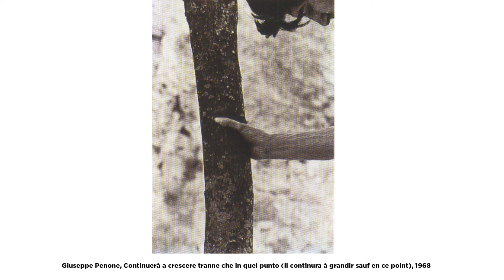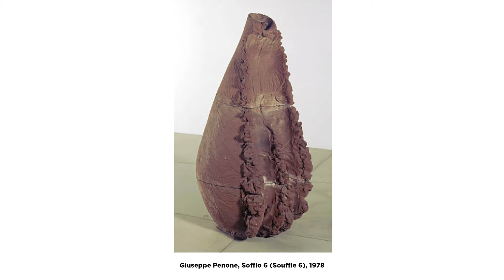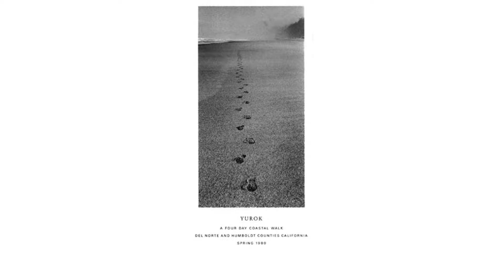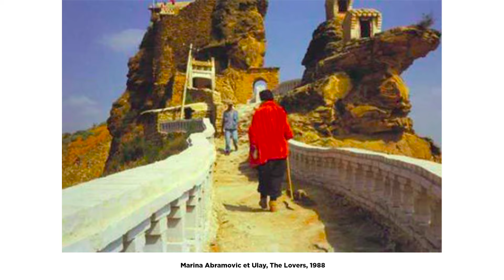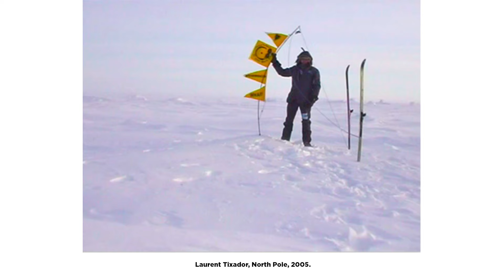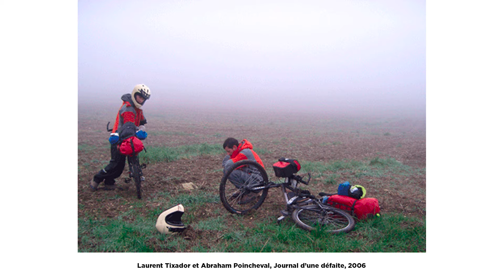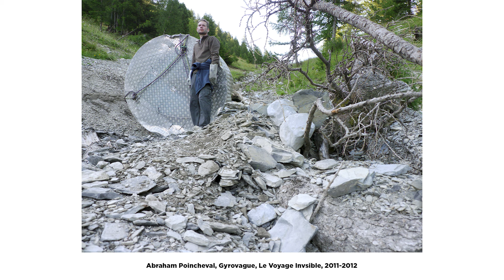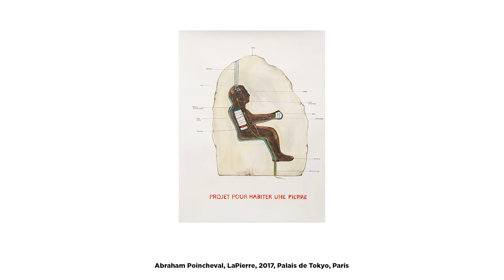La performance une histoire d'aventure, par Barbara Satre avec Scenophobia de Leslie Bourgeois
Découvrez notre nouveau rendez-vous du cycle de conférences les "Lundis de l'art", en ligne !
La présentation physique aurait dû avoir lieu le lundi 23 novembre à 18h. Qu'à cela ne tienne !
Barbara Satre et Leslie Bourgeois vous proposent de suivre le déroulé de leur proposition, filmée par Louis Cariou, dans le contexte de l'exposition Le Voyage de Didier Petit

Leslie Bourgeois (artiste-plasticienne-scénographe-metteuse en scène), Scénophobia :
En intitulant son projet par le néologisme Scénophobia, qui signifie littéralement «peur de la scène», Leslie Bourgeois interroge son rapport au plateau. Suffit-il réellement, comme le dit Peter Brook, d’un espace vide, d’une personne qui le traverse et d’un spectateur pour que le théâtre prenne forme ? Ici la metteuse en scène, la scénographe-plasticienne et la comédienne dialoguent dans une intreraction avec une matière polymorphe.
Passant d’un état de sculpture, de paysage à celui de costume, celle-ci les entraîne dans une sorte de mutation pour enfin devenir un personnage à part entière. A travers cette pluralité de gestes, Leslie Bourgeois nous offre son écriture singulière posant ainsi la question de l’autrice face à cet espace collectif.
Scénophobia _ une co-production Le Logoscope et Le Lieu Exact, avec le soutien de la SO.GE.DA Monaco ; Conseil artistique : Agnès Roux ; Conseil dramaturgique : Frédéric Combe ; Assistante : Clara Lefort

Barbara Satre (docteur en histoire de l'art- professeur d'histoire de l'art- co-fondatrice de la galerie Béa-Ba à Marseille) : La performance une histoire d'aventure
La performance ne se cantonne pas au body art, elle peut aussi être une prise de risque et se transformer en une véritable aventure. Découvrez les artistes contemporains qui s'y sont essayés.

Le centre d’arts Fernand Léger est membre des réseaux de l’ANEAT Arts en résidence et Provence Art Contemporain

Centre d'arts Fernand Léger
Château St Gobain - 1 Avenue du général de Gaulle - 13110 Port de Bouc